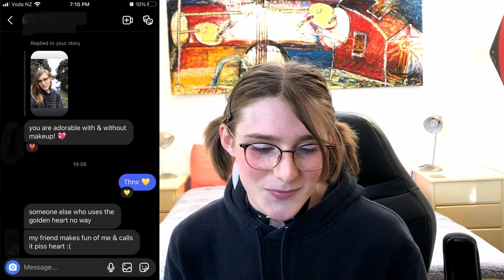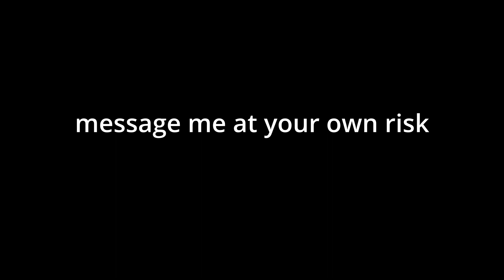Trans Girl Reacts To Her Most UNHINGED DMs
It's me, Alice, your favourite Kiwi Trans Girl, and today I'm reacting to and ranking some of the most insane DMs I've received over the last few months. Enjoy and I hope you get a few laughs from it!